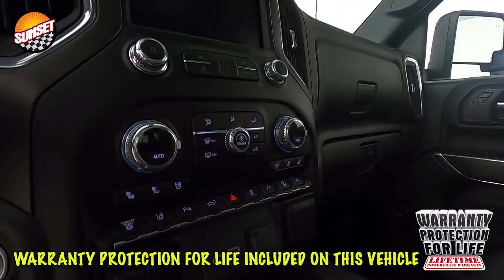2021 GMC Sierra 3500HD AT4 Truck 1GT49VEY7MF272034